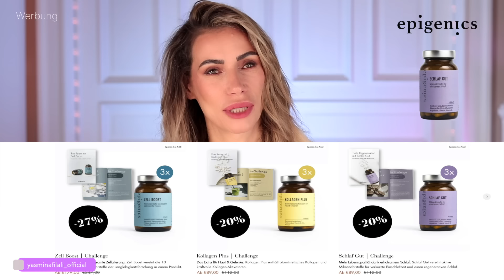Top Black Friday Deals 2024 – Schnäppchen, die du nicht verpassen darfst!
7/8-Yoga-Leggings mit hohem Bund, Bauchkontrolle, Po-Lifting und nahtlosem Flow

SoCinched - Po-Lifting-Leggings mit hohem Bund, Bauchkontrolle, Seitentaschen, formendes Training, UltraSculpt-Leggings

Halara Flex™ Jeans Jeggings aus elastischem Strick-Denim mit hohem Bund und Gesäßtaschen

SoCinched - Formende UltraSculpt-Leggings mit hohem Bund, Bauchkontrolle und Seitentaschen fürs Training

Halara Flex™ Figurformende Stoffhose aus Micro-Waffel-Stoff mit hohem Bund, weitem Bein, Seitentasche, Energiehose

STYLEVANA Code  "INF10YASMINA" 27% ab Mindestbestellwert 38€ 12% ohne MBW

Shishi Cherie Black Friday Deal Buy 1 YF Beauty Ampoule, get So rose day cream on top!

Currentbody Code „ YASMINABF“ & „YASMINARF“ für 15%

Facebook       yasminafilali   makemeup
Meine Kamera:
Canon 750 D
Licht Softboxen

Huhu und hallo ihr Lieben,
Entdecke die heißesten Black Friday Angebote, die du dir dieses Jahr nicht entgehen lassen solltest! Egal, ob du nach Lifestyle-Produkten, Beauty-Highlights oder stylischen Outfits suchst – hier ist für jeden etwas dabei. 🌟
💤 Schlaf besser mit Epigenics: Das Schlaf Gut Produkt sorgt für erholsame Nächte – perfekt, um nach dem Shopping-Marathon wieder Energie zu tanken! 💤
💄 Beauty-Tipp des Jahres: Die Beauty Ampoule von Yasmina Filali in Zusammenarbeit mit Shishi Cherie ist ein echtes Highlight – strahlende Haut garantiert! ✨
👗 Stylevana & Halara: Stylevana hat unwiderstehliche Beauty-Deals, und Halara bietet modische Activewear, die Komfort und Stil perfekt verbindet. 😍
💸 Jetzt zuschlagen & sparen!
Alle Links und exklusiven Codes findest du in der Beschreibung! Mach dir diesen Black Friday zum Shopping-Traum. 🛒
👉 Welches Produkt ist dein Favorit? Lass es uns in den Kommentaren wissen!